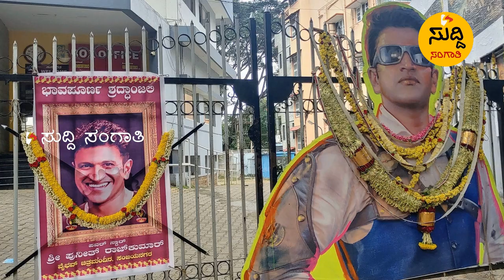ರಾಜ್ ಕುಟುಂಬಕ್ಕೆ ಇರುವ ತಿಪಟೂರಿನ ನಂಟು ಏನು.?! SUDDI SANGATHI SPECIAL STORY...!